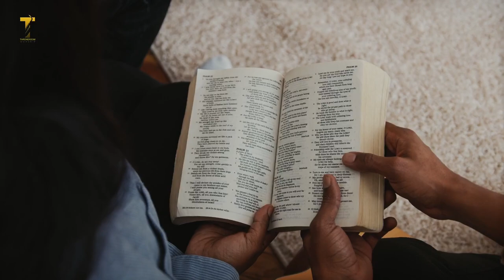Justice Sena - worship Cafe Episode 4